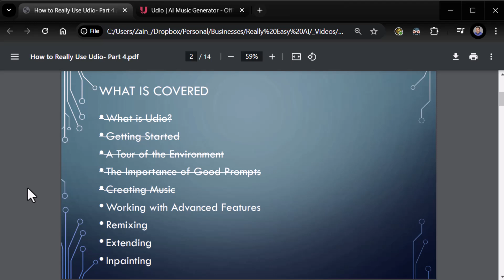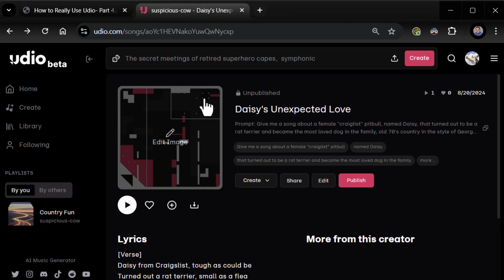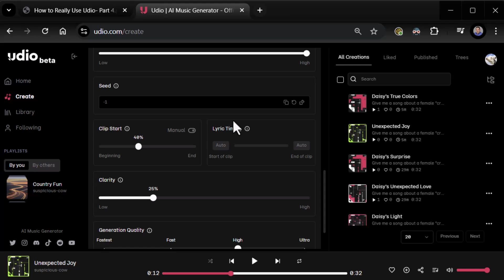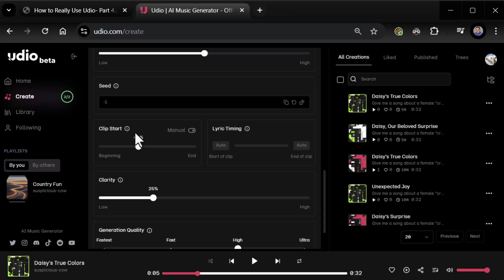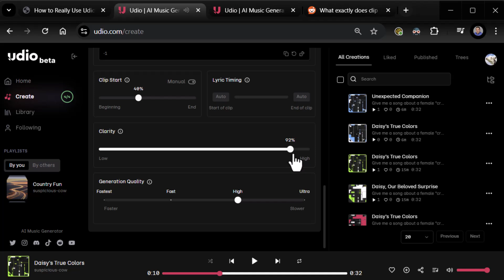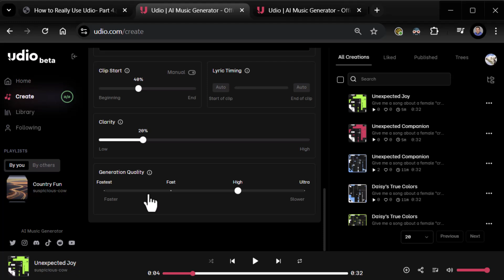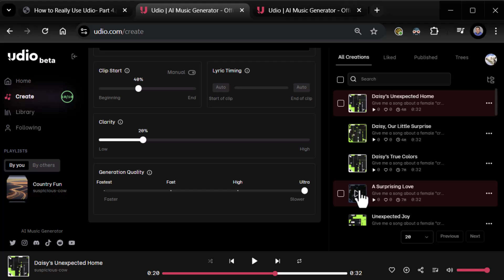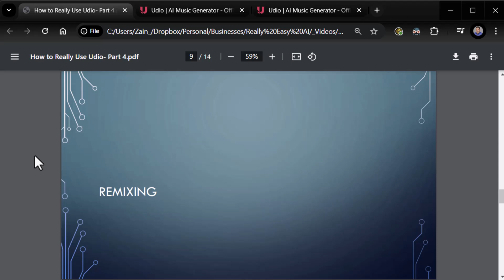How to Really Use Udio, Part 4 - Working with Advanced Features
Unleash the full potential of Udio with this in-depth exploration of its advanced features! Join us as we dive into Prompt Strength, Lyrics Strength, Seed Settings, Clip Start, Clarity, and Generation Quality, unlocking a new level of creative control over your music. Prepare to be amazed by what Udio can do! Don't miss this essential guide for taking your Udio skills to the next level.

Chapters:
00:00 Udio Advanced Features
00:24 Working with Advanced Features
00:32 Model Selection
00:46 Prompt Strength Explained
01:17 Exploring Lyrics Strength
02:19 Experimenting with Existing Songs
04:00 Restoring Settings
05:15 Exploring Unexpected Joy
05:40 Lyrics Strength Revisited
07:03 Exploring Seed Values
08:19 Clip Start Explained
09:27 Finding the Perfect Intro
11:38 Clarity and Instrumental Separation
12:20 Generation Quality - Fastest
14:20 Generation Quality - Ultra
16:50 Ultra vs. High Quality
18:01 Comparing Quality Levels
19:26 Outro and Call to Action

Your support helps us keep creating content that you love!